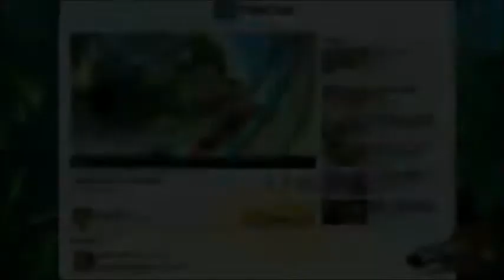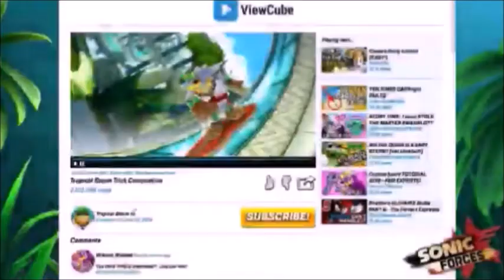Storm The Albatross - Tomorrow Never Dies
Storm The Albatross from Sonic The Hedgehog

Game Used:
Sonic Riders
Sonic Riders: Zero Gravity
Sonic Free Riders
Sonic Forces: Speed Battle

Songs by Sheryl Crow